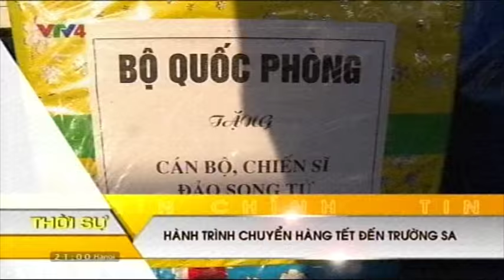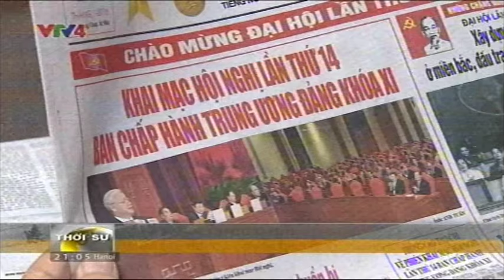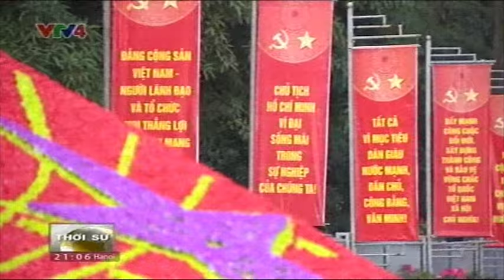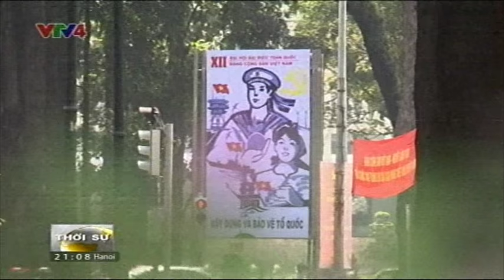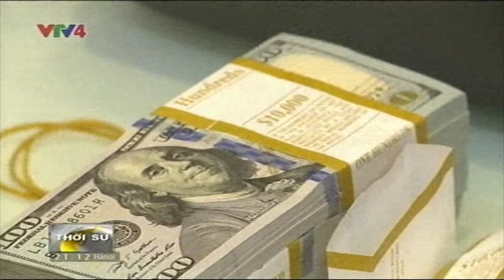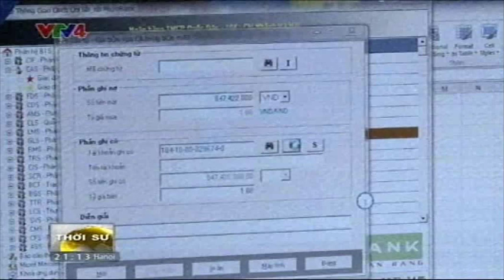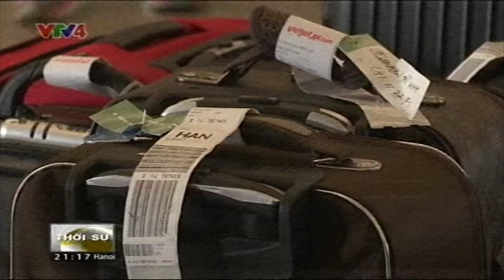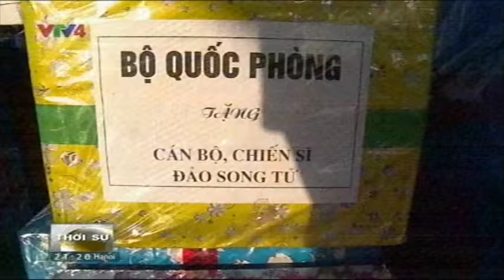Bản tin thời sự Tiếng Việt 21h - 20/01/2016